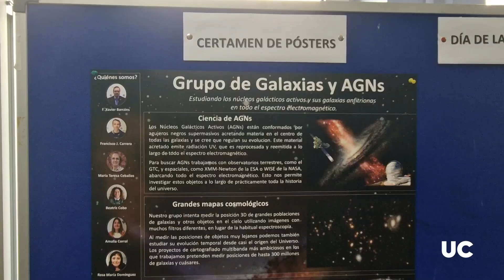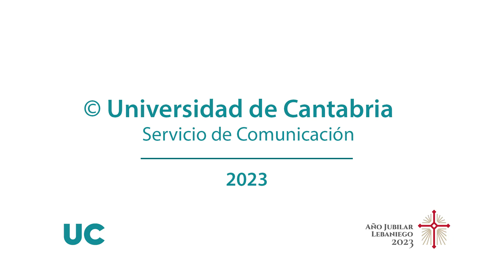Sebastián Ceria participa en el Día de la Ciencia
La Facultad de Ciencias de la Universidad de Cantabria (UC) ha celebrado hoy el Día de la Ciencia con la conferencia "Datos + Inteligencia Artificial: Una combinación que cambiará el mundo", como acto central, impartida por Sebastián Ceria, Matemático por la UBA y doctor en Matemáticas por la Universidad Carnegie Mellon, presidente de Fundar y consejero y accionista del Real Racing Club.

La conmemoración de este día, ha comenzado con la entrega de premios a los mejores expedientes de grado y ha estado presidida por el vicerrector de Investigación y Política Científica de la Universidad de Cantabria, Carlos Beltrán, la decana de la facultad, Beatriz Porras Pomares, el propio conferenciante Sebastián Ceria, Pablo Albella, jefe de estudios, el vicedecano de Grado en Ingeniería Informática, Pablo Sánchez Barreiro y el vicedecano del Grado en Física, Julio Largo Maeso.